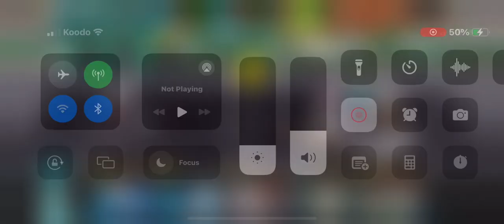And just like that. Cows win the game